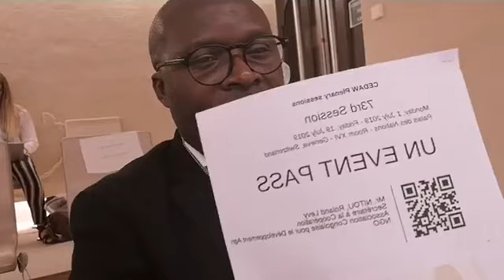Mr.NITOU ROLAND À GENÈVE POUR LA 73 ÈME SESSION DES DROITS DE L' HOMME AUX NATIONS UNIES. 5/07/ 2019